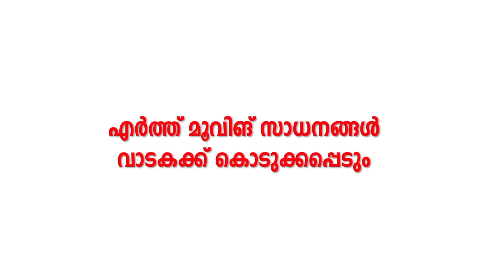കേരളം സുരക്ഷിതമല്ല കേന്ദ്ര ആഭ്യന്തരമന്ത്രി അമിത് ഷാ